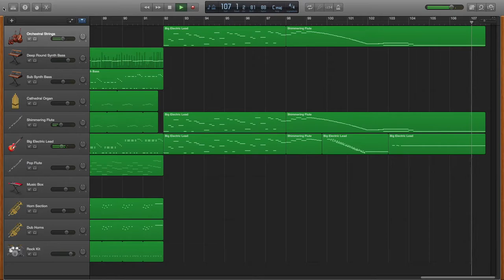"Puppet" by Notes From a Solipsist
First track released by Notes From a Solipsist. Tracks include Orchestral Strings, Deep Round Synth Bass, Sub Synth Bass, Cathedral Organ (with modulation), Shimmering Flute, Big Electric Lead, Pop Flute, Music Box, Horn Section, duB hORNS, roCK kIT.